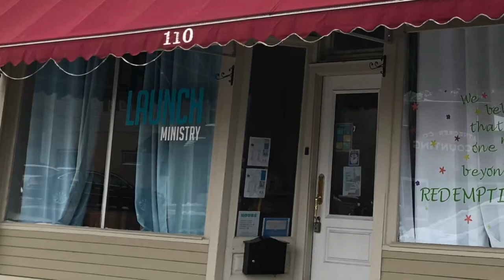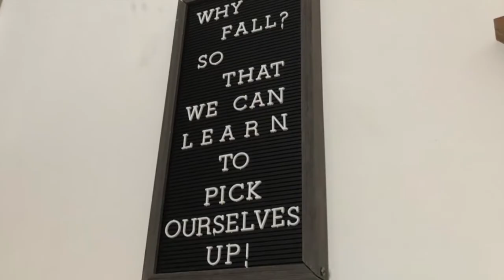Catching Up with Launch Ministry, a Chaska Human Rights Award Recipient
Come along with Corey Magstadt to learn more about Launch Ministry. Launch Ministry, the 2016 Chaska Human Rights Award recipient, continues to make an impact in our community for young adults and teens. To nominate an individual or organization for the Chaska Human Rights Award, please